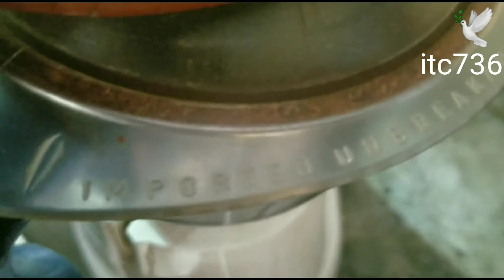Curry leaf - karivepaku karam - telugu vantalu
కరివేపాకు కారం
lakshmi bharatha vantalu